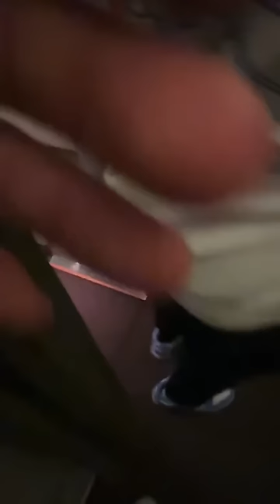Marlon Humphrey Victory IG live JACKSONVILLE…! 2023